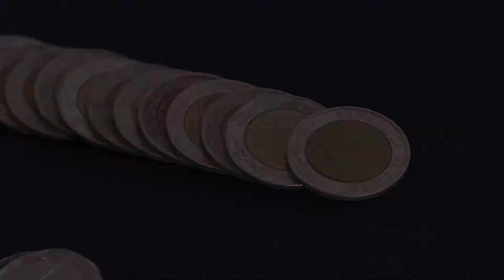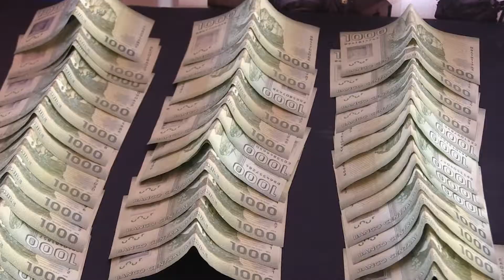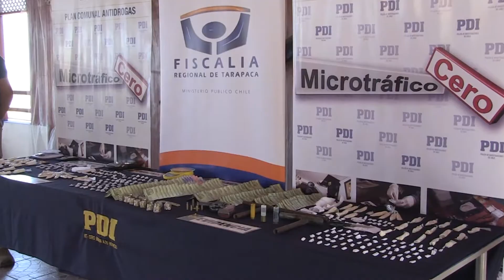CAEN 14 MICROTRAFICANTES EN ALTO HOSPICIO